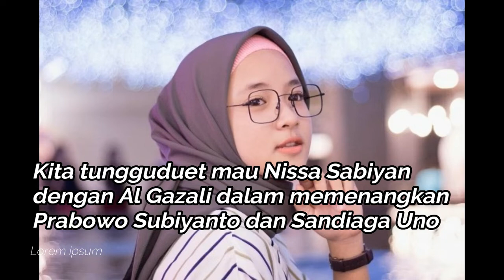DUET MAUT NISSA - AL GAZALI MENANGKAN PRABOWO SANDI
Setelah ayah di penjara, Al gazali semakin yakin untuk ikut menggalang suara untuk memenangkan capres dan cawapres no urut 02. Untuk melanjutkan perjuangan ayahnya ,,, tak ketinggalan Nissa Sabiyan dan Grup membuat lagu baru untuk memenangkan Prabowo-Sandi ... Seperti apa duet mereka..?? kita tunggu ya..